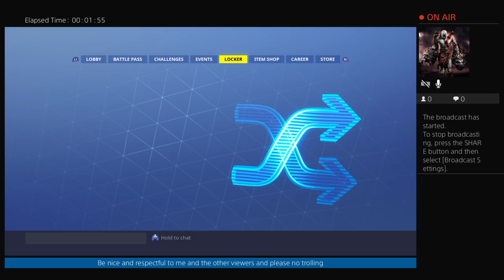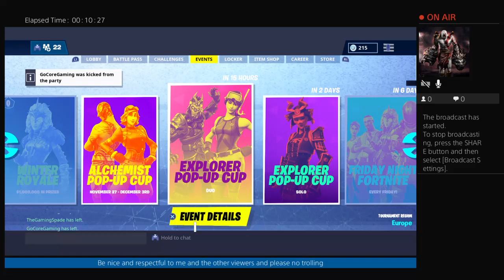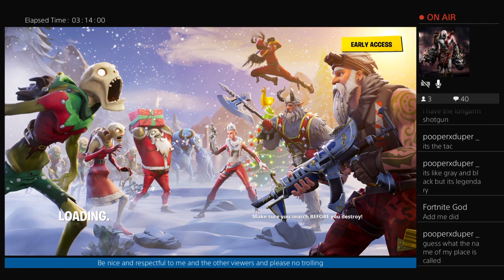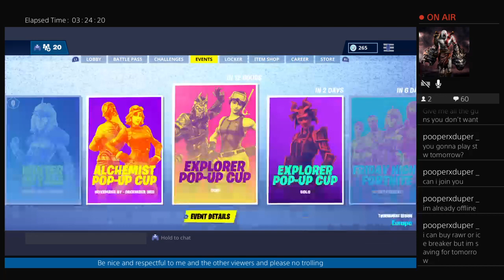Fortnite BR | NEW Prodigy Skin & Tabulator Backbling (FREE with PS Plus)